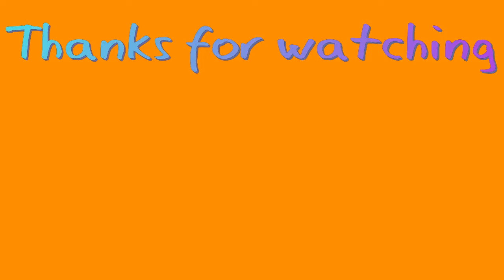ROBLOX PC - Jailbreak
ROBLOX, What is ROBLOX? ROBLOX is a online, kid friendly virtual playground and workshop, where kids of all ages can safely interact, create, have fun, and learn. It’s unique in that practically everything on ROBLOX is designed and constructed by members of the community. ROBLOX is designed for 8 to 18 year olds, but it is open to people of all ages. Each player starts by choosing an avatar and giving it an identity. They can then explore ROBLOX — interacting with others by chatting, playing games, or collaborating on creative projects. Each player is also given their own piece of undeveloped real estate along with a virtual toolbox with which to design and build anything — be it a navigable skyscraper, a working helicopter, a giant pinball machine, a multiplayer “Capture the Flag” game or some other, yet­to­be­dreamed-up creation. There is no cost for this first plot of virtual land. By participating and by building cool stuff, ROBLOX members can earn specialty badges as well as ROBLOX dollars (“ROBUX”). In turn, they can shop the online catalog to purchase avatar clothing and accessories as well as premium building materials, interactive components, and working mechanisms.